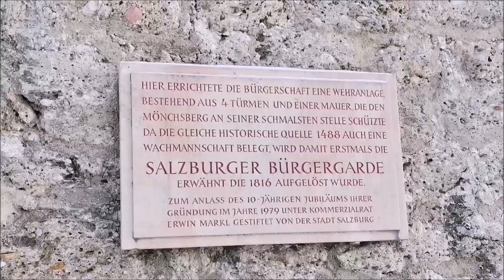Spaziergang Mönchsberg rüber zum Festungsberg | "Mini" Christkindlmarkt